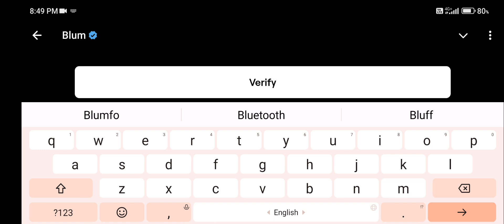Defi Explained Blum Verify New Code